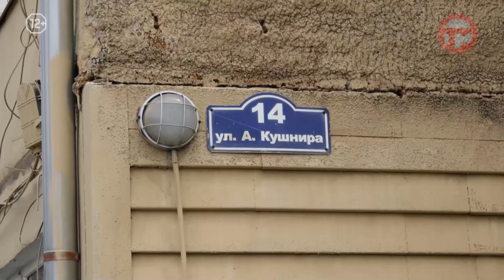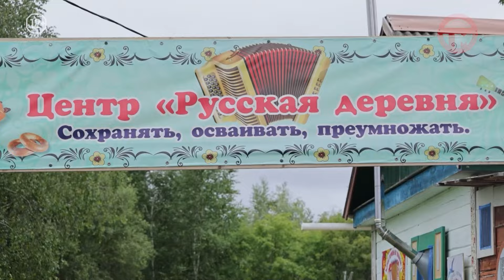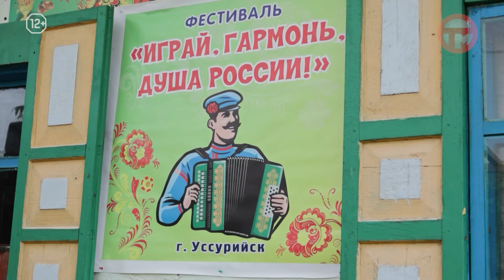Телемикс Новости 05.08.2024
- Два перелива. Спасатели мониторят уровень рек в округе.
- Какой будет неделя. Прогноз синоптиков на ближайшие дни.
- День железнодорожника. На ЛРЗ отметили профессиональный праздник.
- Играй гармонь - душа России. В Кодратеновке прошёл фестиваль народной музыки.
- Женская дружба - бывает. Уссурийские женщины доказали это в парке ДОРА.
- Модный танец в центре города. На площади почтенные дамы двигались в ритме зумбы.